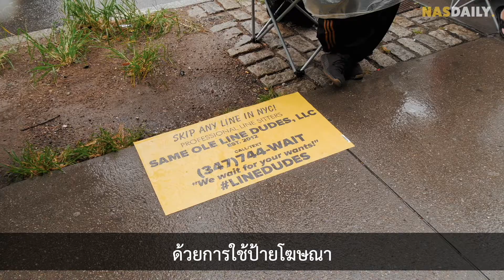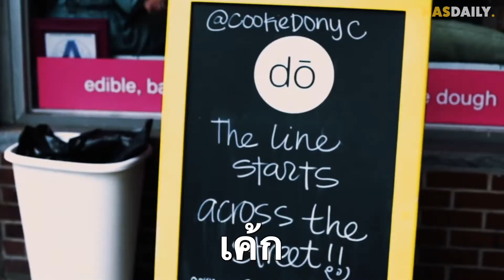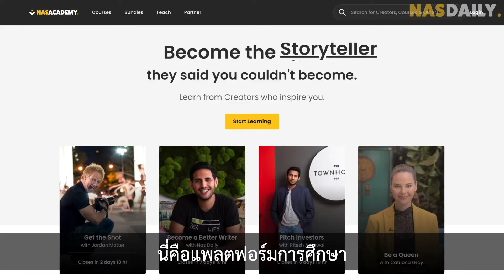พวกเขารอคิวเพื่อหาเลี้ยงชีพ!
งานของชายคนนี้...คือรอคิว

ผมไม่ได้ล้อคุณเล่นนะ เขาทำเงินได้หลายพันดอลลาร์ต่อเดือนด้วยการรอ และเขายังสร้างทั้งหมดขึ้นมาเป็นธุรกิจด้วย!

และวันนี้ ผมจะมาบอกว่าเขาทำได้อย่างไร

พบกับโรเบิร์ต นักรอคิวมืออาชีพคนแรกของโลก